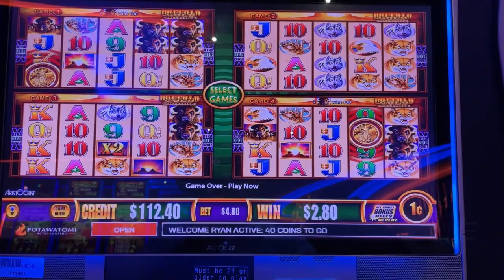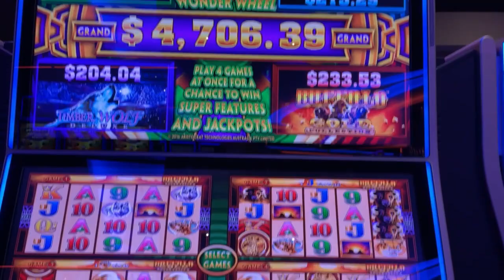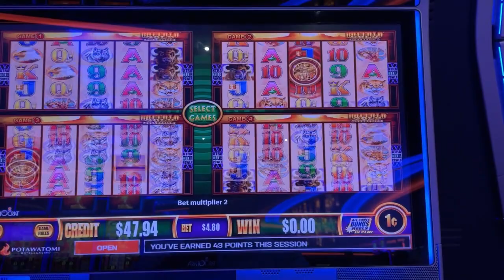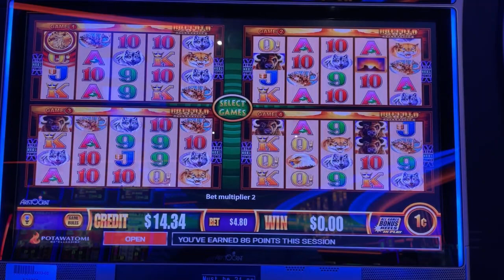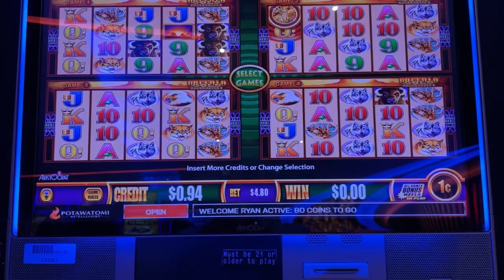Ryan Richard Slots "Wonder 4 - Buffalo" Slot Machine at Potawatomi Hotel & Casino